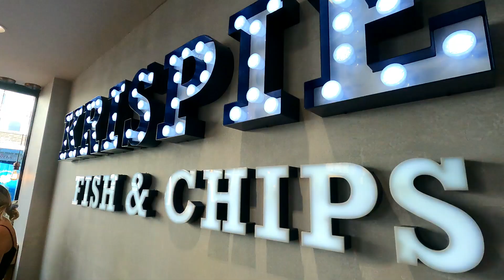Exmouth Sea Front Wild Fire Breaks out Devon Holiday Town England Heatwave August 2022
So we are filming our blog at Exmouth then al of a sudden the sea front is engulfed with smoke and the grass is burning fast.